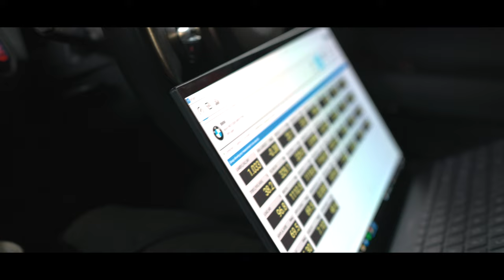BMW M140i - Stage 2 Tuning Package (Crackle Overrun)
• BMW M140i - Stage 2 Tuning Package
• Catless Downpipes
• Crackle Overrun
• 455bhp & 473ft-lbs

For any questions or enquires, comment down and we will get back to you!